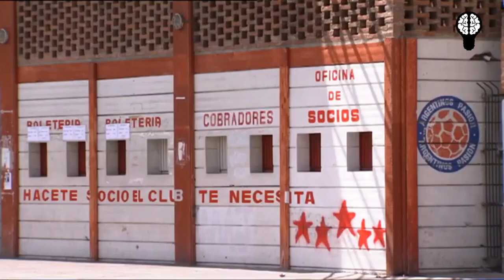ULTIMOS Dias de Diego MARADONA 1960 - 2020😱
¡CONMOCIÓN MUNDIAL! Murió Diego Maradona.
De acuerdo con varios medios argentinos el astro del fútbol mundial habría sufrido un paro respiratorio.
Diego Maradona, quien le dio gloria a Argentina en el Mundial de México 1986 sufrió hace poco un problema de salud, por lo que fue intervenido quirúrgicamente y estuvo grave; sin embargo, su salud se iba recuperando poco a poco.

El exfutbolista y entrenador de 60 años estuvo a principios de este mes diez días internado en una clínica de Buenos Aires por anemia, deshidratación y con un bajón anímico, pero al hacerle chequeos se le diagnosticó un hematoma por el que fue operado.
Luego de eso Maradona se encontraba en San Andrés, un barrio exclusivo ubicado entre Nordelta y el complejo Villa Nueva, cerca de la ciudad de Tigre. Allí vivió sus últimos días, luego de ser dado de alta de la clínica en Olivos, en una casa especialmente adaptada para que pudiera continuar con su tratamiento luego de la operación a la que fue sometido.
Dentro de una de esas casas, el campeón del mundo afrontó un largo tratamiento por su adicción al alcohol.

En la mañana de este miércoles 25 de noviembre se reportó desde Argentina que Diego Maradona habría sufrido un paro y debido a esto varias ambulancias llegaron a su residencia. Más tarde se conoció la lamentable noticia de la pérdida del histórico futbolista argentino.
Ni las comodidades ni todo el plan para su recuperación fueron suficiente para Maradona y este miércoles el jugador más importante en la historia del fútbol argentino y uno de los más importantes del mundo dijo adiós.
Diego Armando Maradona es y será considerado por siempre uno de los mejores jugadores de la historia. Que en paz descanse